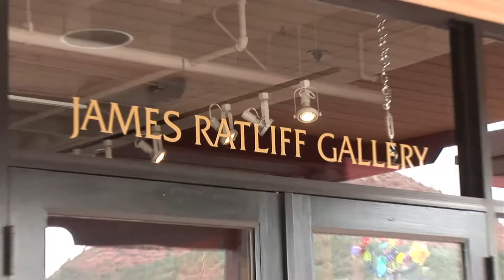"Art in Bloom" Mountain High Flowers